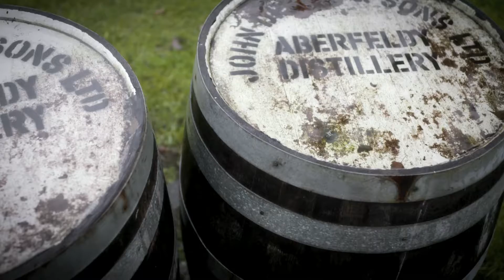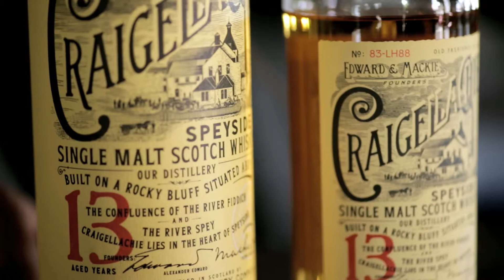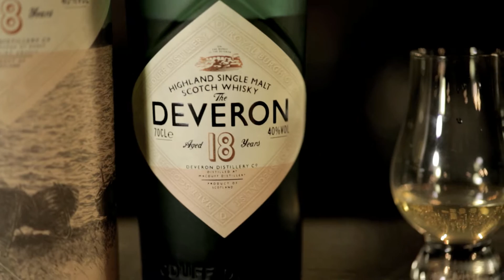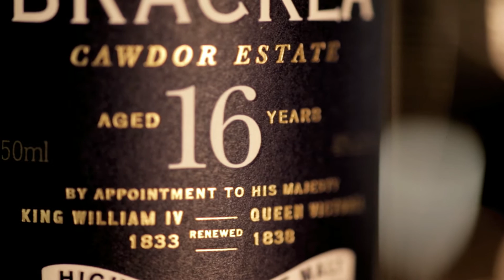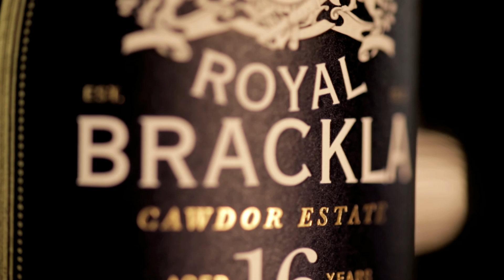Dewars 6Tied QT